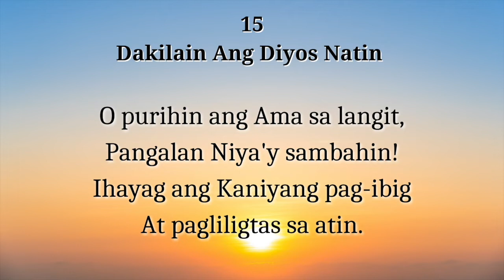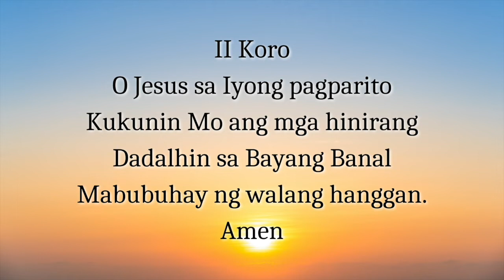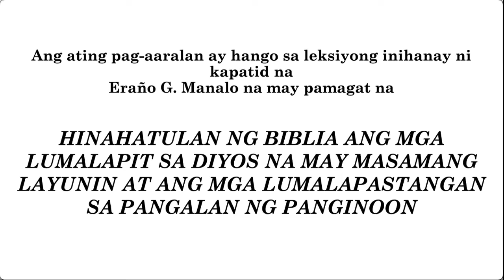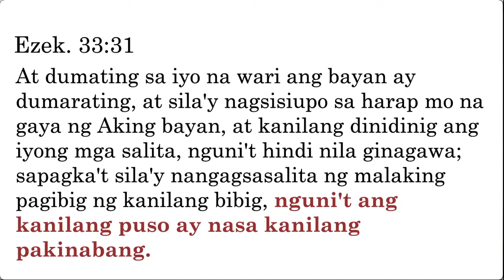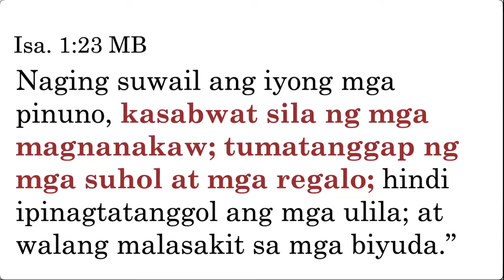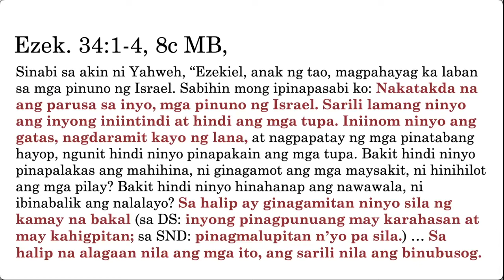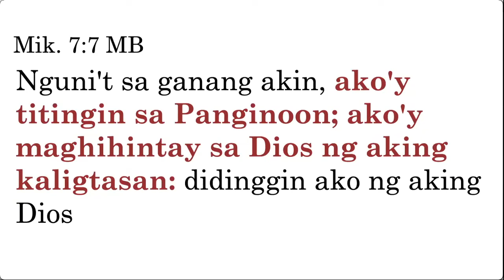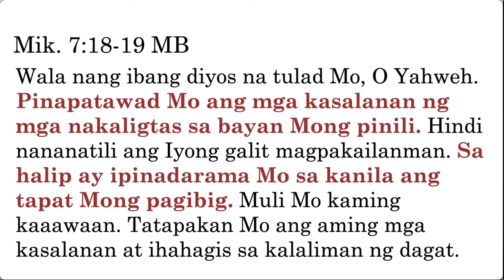[2022.07.03] Tagalog Worship Service - Bro. Farley de Castro